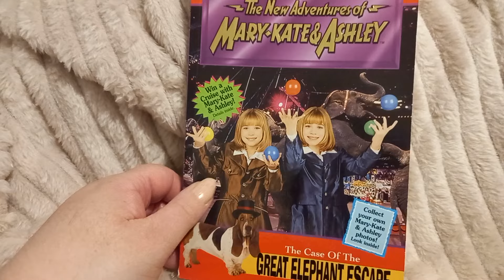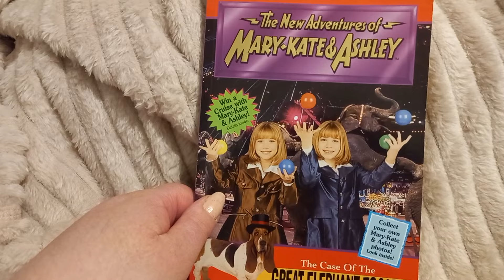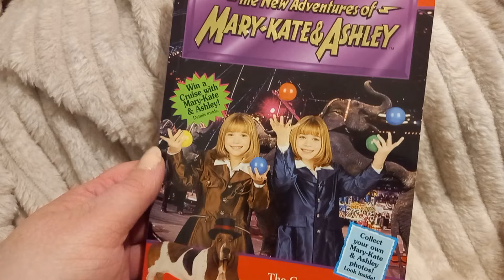The New Adventures of Mary-Kate and Ashley: The Case of the Great Elephant Escape | Review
MY BOOKS What's your review of the New Adventures of Mary-Kate and Ashley Olsen book The Case of the Great Elephant Escape? [OPEN FOR LINKS AND FACTS!] MaryKateandAshley MaryKateOlsen AshleyOlsen Do you want to read the Mary-Kate and Ashley books? Did you enjoy the New Adventures series? Scroll down for more information!

Amy McLean

About the New Adventures of Mary-Kate and Ashley the Case of the Great Elephant Escape

Author: June Doolittle

Publisher: ‎ HarperCollins (1 April 1999)
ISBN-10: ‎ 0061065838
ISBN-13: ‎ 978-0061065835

Amazon UK